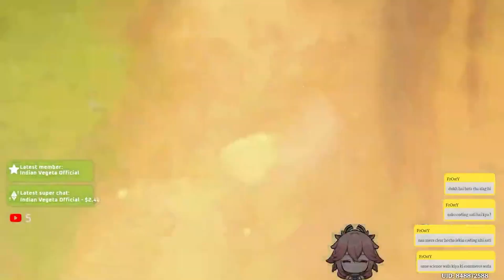Navia story quest Cutscene | Genshin impact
I'm a gamer girl who loves exploring new worlds and conquering challenges. Watch me play the latest games through let's plays, walkthroughs, and live streams. Let's build a supportive community where we can all share our love of gaming.

I AM MIKOI FROM DELHI

UPI ID - chestoftoysandjoys@paytm

COMMANDS
!specs
!hello
!id
!bae

MIKOI_UWU